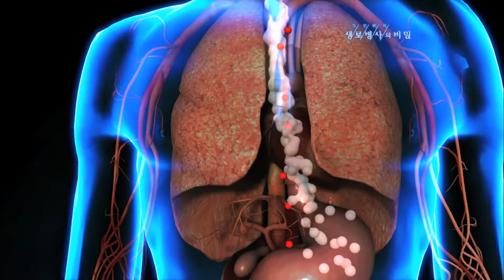식욕 촉진 호르몬과 억제 호르몬의 균형 - (2010.9.9_343회 방송)_몸의 전쟁 제5편, 다이어트, 그 유혹을 넘어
[몸의 전쟁 제5편, 다이어트, 그 유혹을 넘어]

[ 원고정보 ]
음식물을 충분히 섭취하면 지방세포에서는 식욕억제 호르몬인 렙틴이 분비된다. 렙틴은 시상하부의 식욕중추에 신호를 보내고 포만감을 느끼게 하는 신경전달물질인 CART가 분비되면서 뇌는 그만 먹으라는 명령을 내린다. 렙틴은 비만을 방지하는 데도 큰 역할을 한다. 동물실험 결과, 유전적으로 렙틴을 만들지 못하는 쥐는 예외 없이 비만이 되는 것으로 나타났다. 식욕을 촉진하는 호르몬인 그렐린과 식욕을 억제하는 호르몬인 렙틴 이 두 가지 호르몬이 정상적으로 작용할 때 우리 몸은 적당한 체중과 체지방을 유지할 수 있다. 이러한 균형이 깨진 상태가 바로 비만이다. ■ 식욕 촉진과 억제라는 건 동전의 앞면과 뒷면과 같습니다. 우리 몸에서 두 가지 호르몬이 서로 길항적으로 작용하면서 어떤 경우에는 식욕을 증가시키고 어떤 경우에 식욕을 억제 하는 그러한 역할을 하기 때문에 결국은 이러한 것들을 자극할 수 있는 음식물의 종류, 그 다음에 생활 습관들을 어떻게 잘 조절하느냐에 따라서 이러한 호르몬들의 균형점을 찾을 수 있고 비만을 해결할 수 있는 어떤 제안점을 보여주는 것입니다.